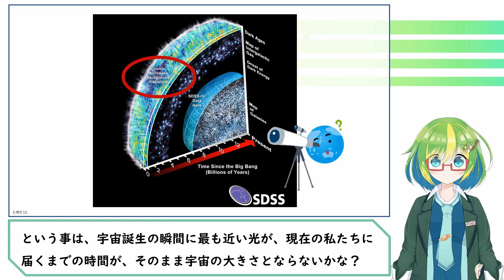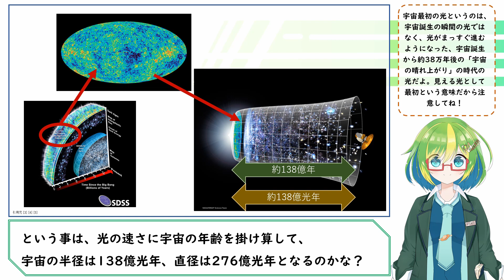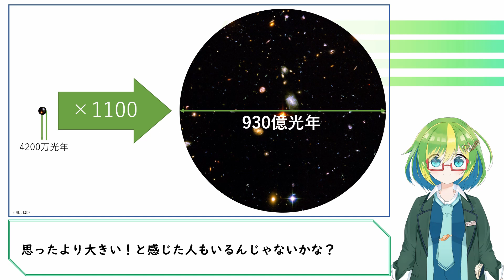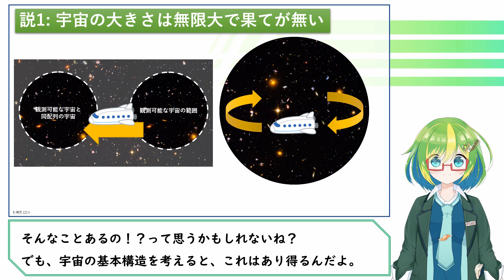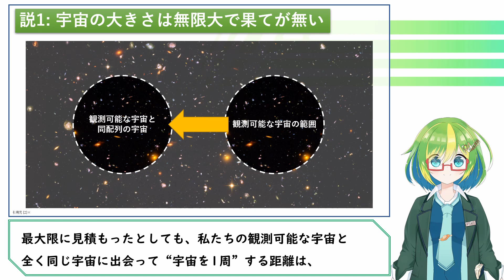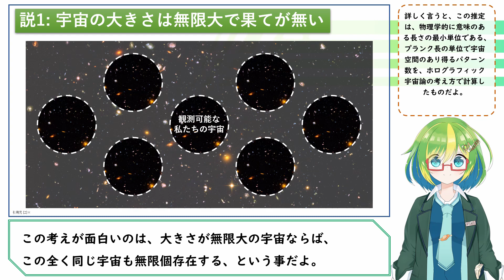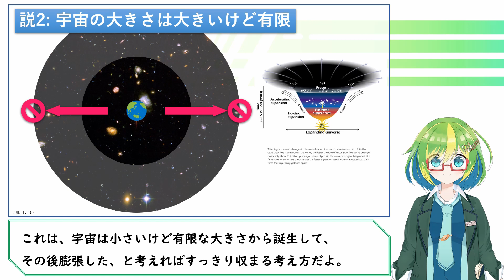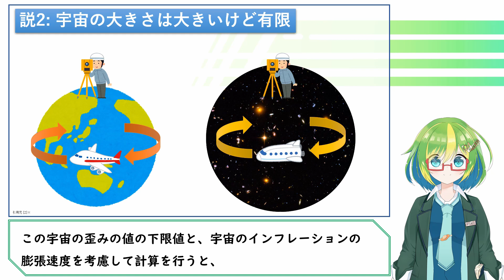【天文学】宇宙の大きさはどれくらい？【彩恵りり】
サイエンス妖精の彩恵りり (さいえりり) です！
今回は、宇宙の大きさについて解説しちゃいます！
宇宙の大きさにはどんな説があるのか、よくある誤解や、その真の姿について解説しちゃうよ！

【参考文献】
◆Max Tegmark. (2003). “Parallel Universes”. arXiv: astro-ph/0302131v1.
◆J. Richard Gott III, Mario Jurić, David Schlegel, Fiona Hoyle, Michael Vogeley, Max Tegmark, Neta Bahcall, Jon Brinkmann. (2005). “A Map of the Universe”. The Astrophysical Journal, 624 (2): 463. DOI: 10.1086/428890.
◆Don N. Page. (2006, Version2: 2006). “Susskind's Challenge to the Hartle-Hawking No-Boundary Proposal and Possible Resolutions”. arXiv: hep-th/0610199v2. DOI: 10.1088/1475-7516/2007/01/004.
◆Planck Collaboration. (2016). “Planck 2015 results. XIII. Cosmological parameters”. Astronomy & Astrophysics, 594 (A13): 63. DOI: 10.1051/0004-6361/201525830.
◆スティーヴン・ホーキング. (2001) 『ホーキング、未来を語る』 (訳: 佐藤勝彦.) アーティストハウス. ISBN: 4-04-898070-X
◆ジョン・D・バロウ. (2013) 『宇宙論大全 相対性理論から、ビッグバン、インフレーション、マルチバースへ』 (訳: 林一, 林大.) 青土社. ISBN: 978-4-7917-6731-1.
◆マックス・テグマーク. (2016, 第3刷: 2017)『数学的な宇宙 究極の実在の姿を求めて』(訳: 谷本正幸.) 講談社. ISBN: 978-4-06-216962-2.

【画像引用元】([1]等は動画内の引用番号)
●Hubble Site (National Aeronautics and Space Administration)
●Wilkinson Microwave Anisotropy Probe (National Aeronautics and Space Administration)
●いらすとや

【Twitter】 (科学ニュースの解説をやってます！)